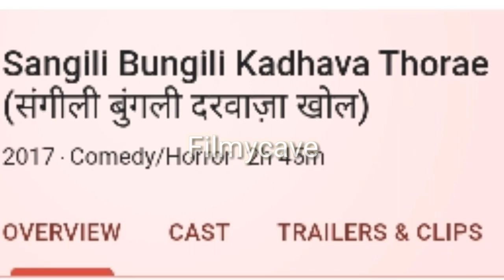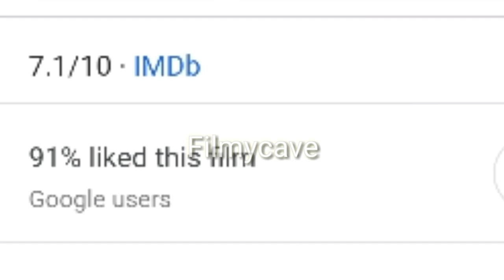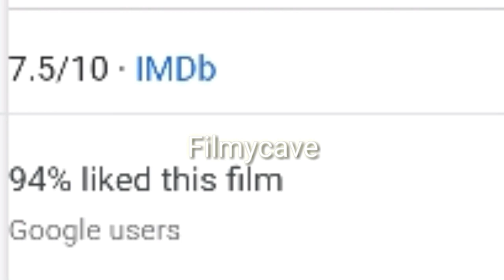Top 5 Horror Comedy South Indian Movies dub in Hindi | Filmycave Movies